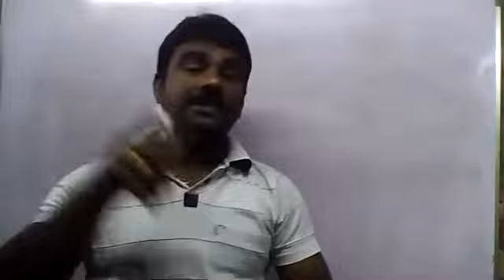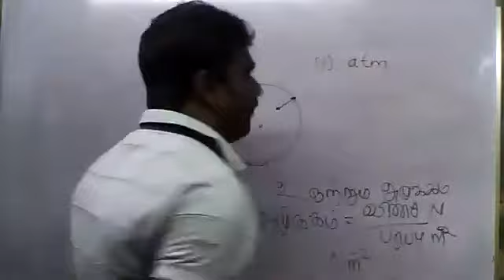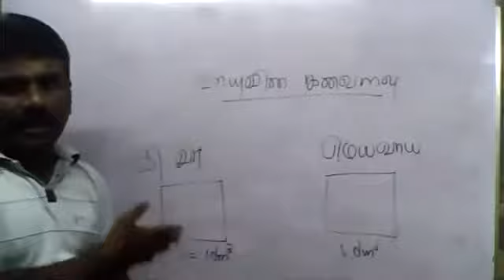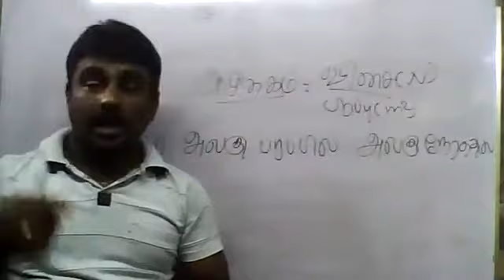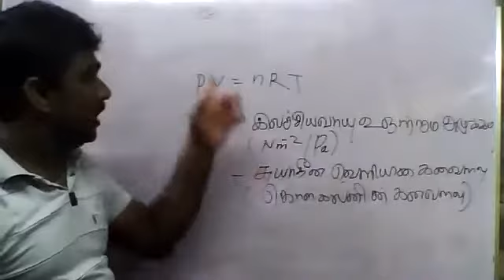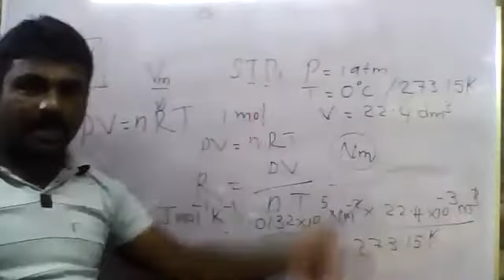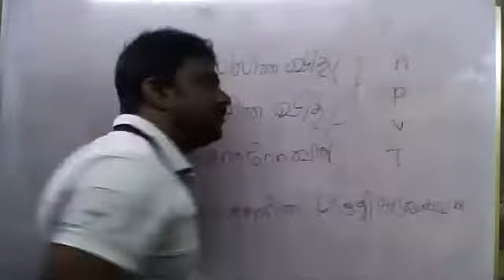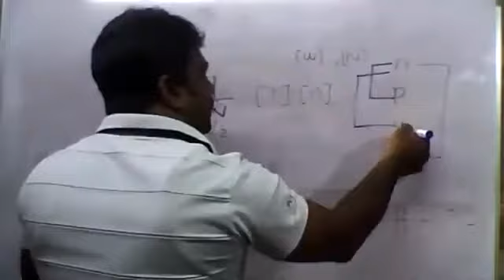PART02|CHEMISTRY|GRADE 12|GASES|TAMIL MEDIUM|BY:M.VIJITHARAN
CHEMISTRY|GRADE 12|GASES PART 2|TAMIL MEDIUM|BY:M.VIJITHARAN